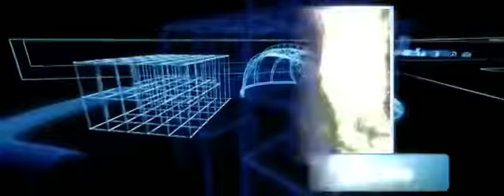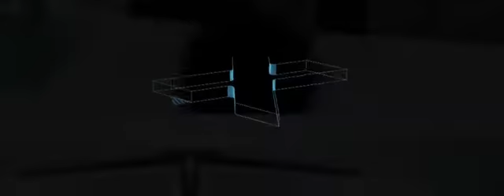FuXion - Alvaro's Vision